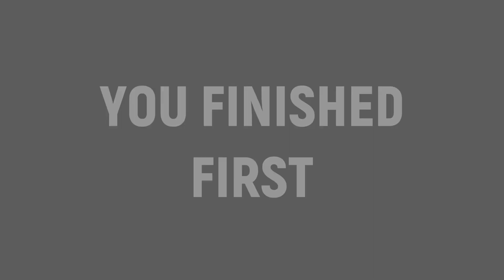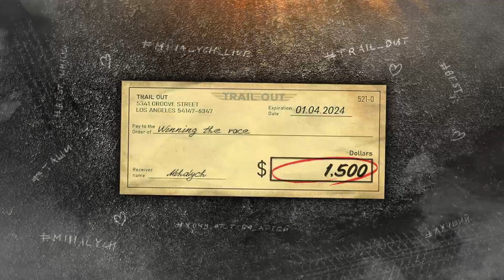TRAIL OUT - Xbox Series X